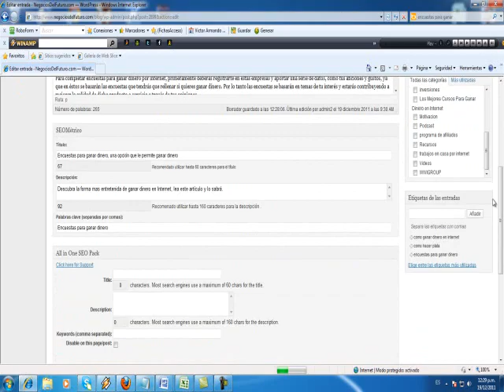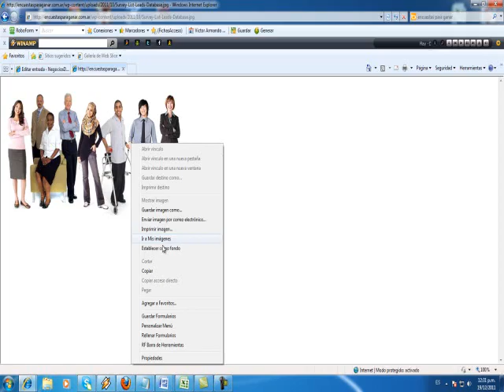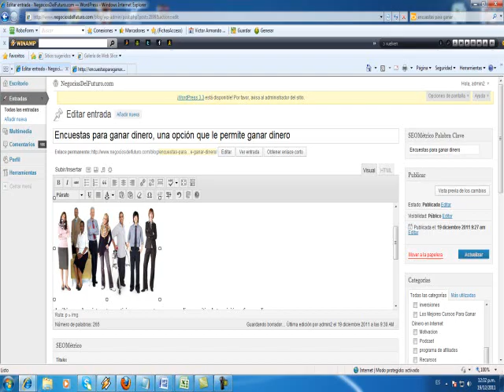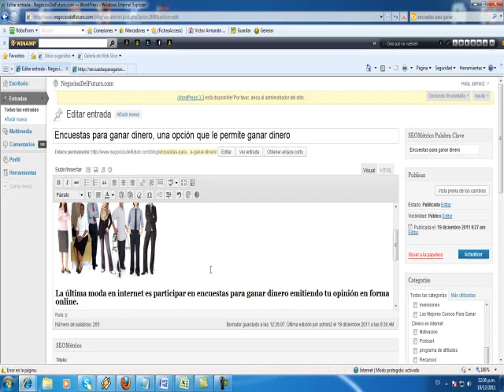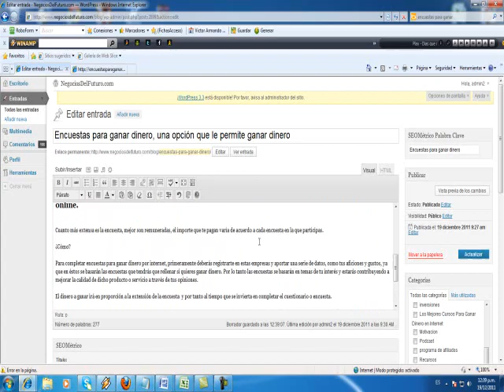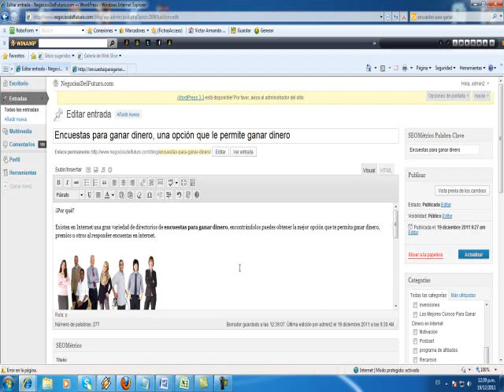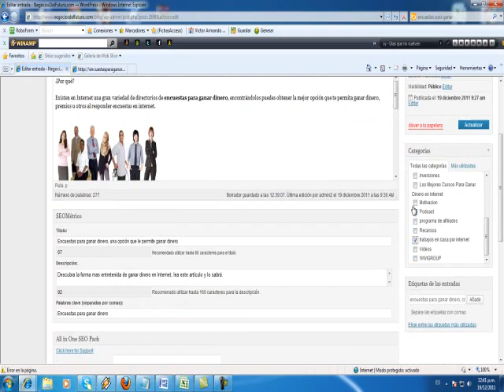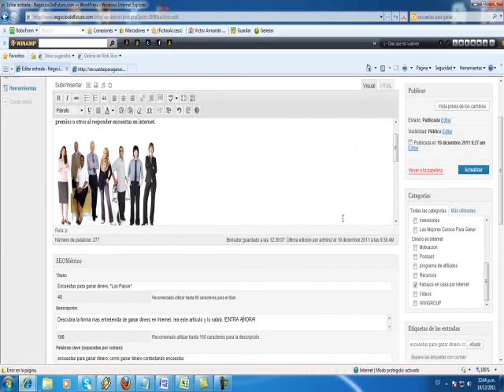VIDEO EXPLICACION SUBIR ARTICULOS NDF